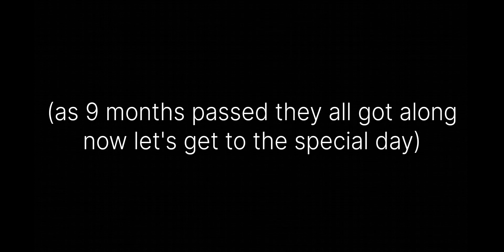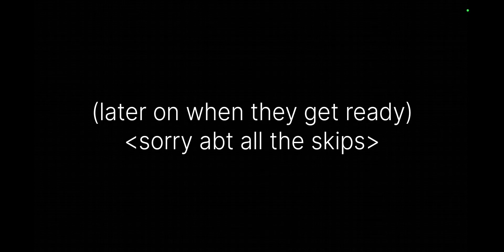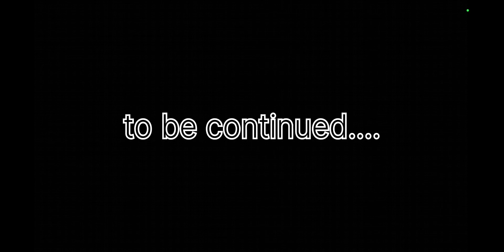in love with an outcast - season 2 - episode 2 - lesbain series - look in description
yeh so uhm I may of reposted this bc I messed up the title I accidently said season 2 episode 1 but its actually ment to be season 2 episode 2